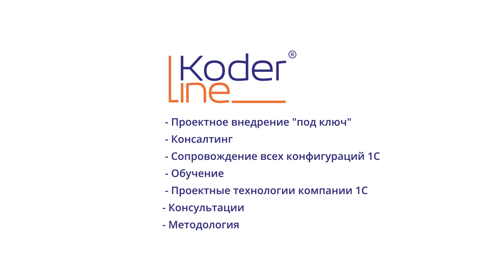Внедрение "1С:Фитнес клуб КОРП" в АО "ОБУХОВСКИЙ ЗАВОД"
АО "ОБУХОВСКИЙ ЗАВОД" — крупнейший металлургический и машиностроительный завод, расположенный в Санкт-Петербурге.

Для автоматизации основных процессов недавно построенного современного спортивного комплекса потребовалось внедрение "1С:Фитнес клуб".

Помощь в приобретении и внедрении "1С:Фитнес клуб КОРП" на 10 рабочих местах оказала компания ООО "Кодерлайн".

В результате внедрения:

Создана база посетителей, где можно быстро зарегистрировать нового члена и заполнить личные данные.

Настроена коммуникация с абонентами с помощью интернет-мессенджеров.

Постоянным посетителям присвоены индивидуальные номера и выданы клубные карты.

Настроен контроль посещений с помощью Системы Контроля Доступа (СКУД).

Разработан особенный график работы обслуживающего персонала, настроенный под разные смены работников завода.

Автоматизирован учет отработанного времени сотрудниками с помощью Системы Контроля Доступа (СКУД).

Настроен системный контроль за оснащением комплекса всем необходимым: исправный инвентарь, технические устройства, материалы, бытовые предметы и т.д.

Менеджерам доступна полная аналитика по основным показателям работы комплекса: количество посетителей, проводимые процедуры, занятость объектов и прочее.

Руководство АО "ОБУХОВСКИЙ ЗАВОД" благодарит команду ООО "Кодерлайн" за современную автоматизацию процессов на базе "1С:Фитнес клуб КОРП". Они получили эффективные инструменты для организации работы комплекса и обслуживания посетителей.